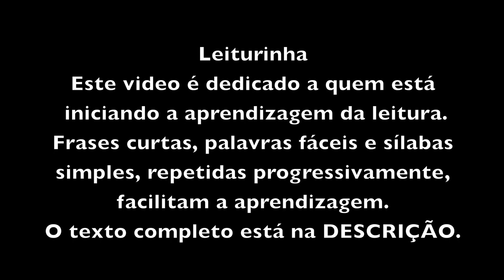El Chavo del Ocho / Chaves / Seu Madruga / Chiquinha / Português para estrangeiros / # 4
APRESENTAÇÃO

                              Leiturinha

Este vídeo é dedicado a quem está
iniciando a apredizagem da leitura.
Frases curtas, palavras fáceis e sílabas simples,
repetidas progressivamente, facilitam a aprendizagem.

                            TEXTO

Oi!
Eu sou o Sr. Madruga!
Eu sou o "Seu" Madruga!
Meu nome é Madruga!
Eu me chamo Madruga!

Eu moro em uma casa.
Minha casa é pequena.
Minha casa é azul.
A côr de minha casa é azul.
Minha casa é pequena e pintada de azul.

Minha casa fica dentro de uma vila.
A vila tem muitas casas.
A vila tem várias casas.
As casas  da vila são pequenas.
As casas da vila são pequenas e coloridas.

A vila é enfeitada.
A vila é enfeitada com vasos de flor.
Existem muitos vasos de flor na vila.
Existem muitos vasos de flor dentro da vila.

Eu tenho uma filha.
Eu tenho uma menina.
Minha filha é uma menina.

Minha filha se chama Chiquinha.
O nome de minha filha é Chiquinha.
Chiquinha é o nome de minha filha.
Ela é uma menina.
Ela é sapeca!
Ela é muito sapeca!
Ela é uma criança.
Chiquinha é uma criança sapeca.
Chiquinha é muito travessa.
Ela faz muitas travessuras.

A casa onde moro não é minha.
Eu não sou o dono da casa em que moro.
O dono da casa em que eu moro é o "Seu"  Barriga.
"Seu" Barriga é o dono da casa em que moro.
Seu Barriga é o dono da casa em que eu moro junto com minha filha.

Eu estou devendo para o Sr. Barriga.
Eu estou devendo dezoito (18) meses de aluguel para o Sr. Barriga.
O Seu Barriga me cobra os aluguéis atrasados.

Todas as vezes em que me encontra o Seu Barriga me cobra.
Ele me cobra os aluguéis atrasados.

Eu devo!
Não nego!
Pago quando puder!

Há dezoito (18) meses não pago aluguel para o Seu Barriga.
Não pago porque não tenho dinheiro.
Não tenho dinheiro porque não trabalho.
Não trabalho porque…..

Bom!

Estou ocupado demais.
Não tenho tempo para procurar trabalho.

Não tenho nada contra o trabalho.
Não sou contra o trabalho!
O trabalho não é ruim.
Não existe trabalho ruim!

RUIM é ter de trabalhar!